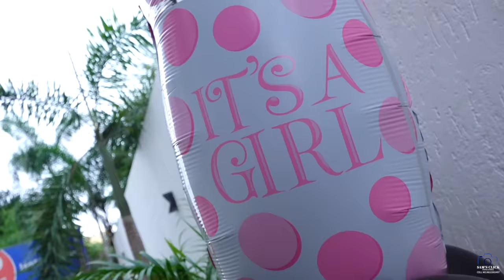SUNNY JADHAV &RUTUJA JADHAV babyshower ceremony... samsclick photography